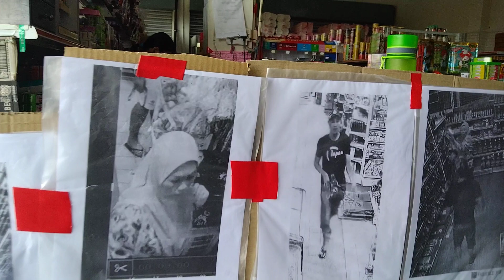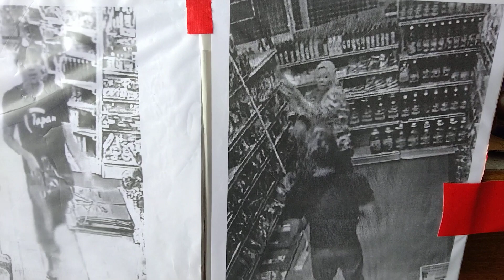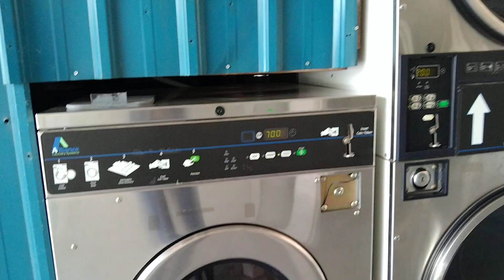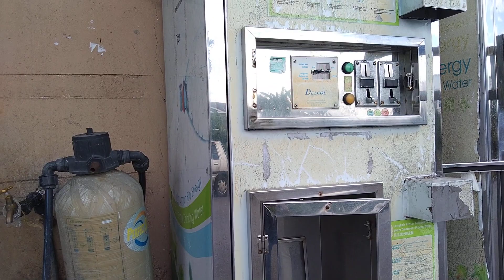jom ronda cuci mata di sekitar kawasan SRI JAYA PARK Sri Aman Sarawak 🤗